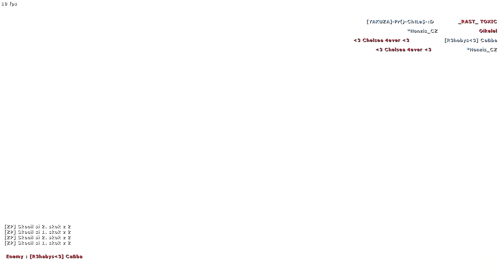Counter-Strike 1.6 #15 Hrátky na Epiczone.sk w/Stalkyy, Pohoda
Na Epiczone.sk jsem hrával když jsem měl jenom vip na zm blood 2, od té doby co jsem tam na posledy byl tak se toho tam hoodně změnilo.